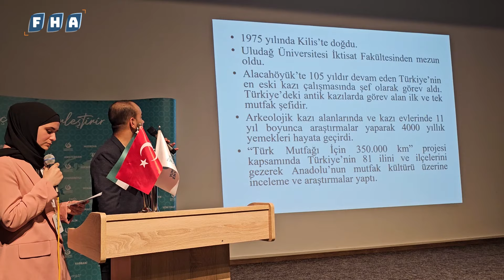زيارة الطباخ التركي محمد عمر اكور أحد أشهر الطباخين في تركيا إلى معهد يونس إمرة الثقافي في عفرين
زيارة الطباخ التركي "محمد عمر اكور" الذي يعد أحد أشهر الطباخين في تركيا إلى معهد يونس إمرة الثقافي في مدينة عفرين، ونُظمت بمناسبة الزيارة فعاليات مختلفة، بحضور إدارة المركز وعدد من الأهالي وطلاب المركز.